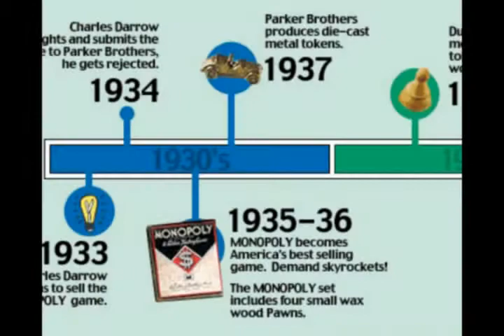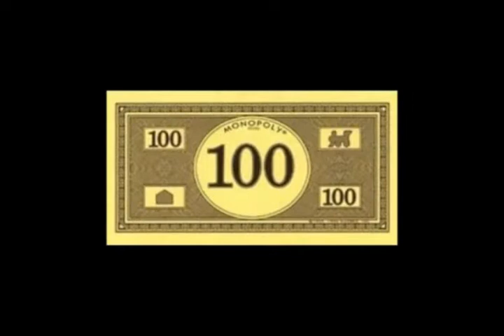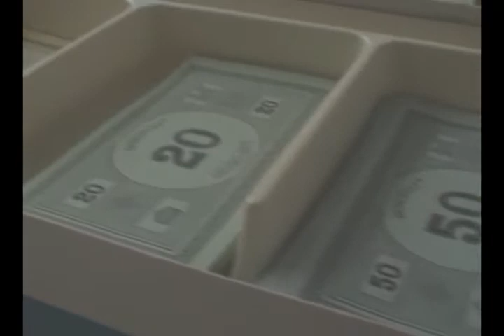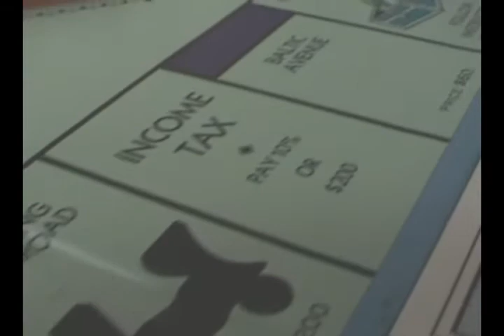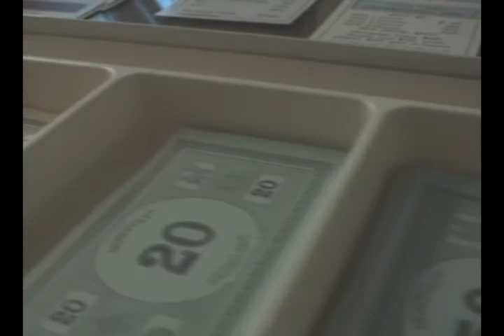Monopoly Undercover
A journey into the dangerous and baffling  underground world of the game of Monopoly and the extreme lengths some will go to in order to win at the game.

Director: Cesar Jaime
Cast: Holly K. Gibson, Tony Seales, Sara Wolfson, Nancy Friedrich, Aaron Walters, Timmy Mayse, and Padraic Connelly.
Voice over: Kate Duffy

With the exception of the voiceover, all dialogue in this short film was improvised.